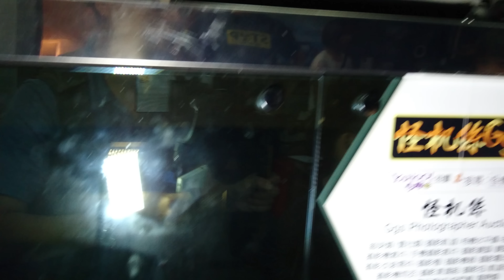MG149PG 拍小孩 SONY XPERIA Z5 UHD 4K 錄影 MOV 0001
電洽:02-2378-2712